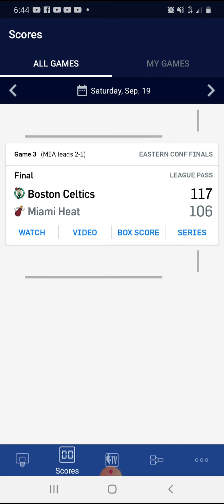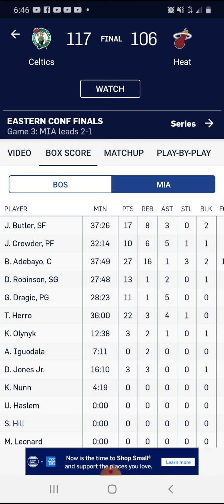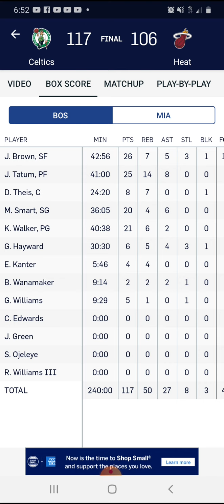CELTICS DEF HEAT 117-106